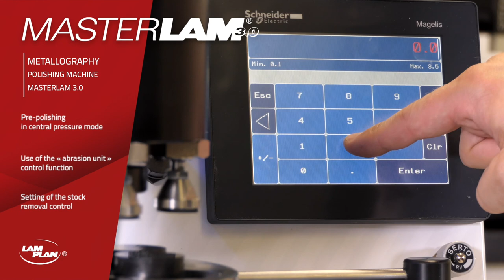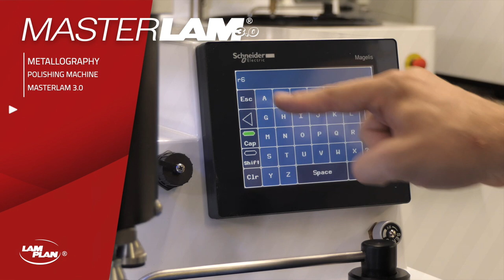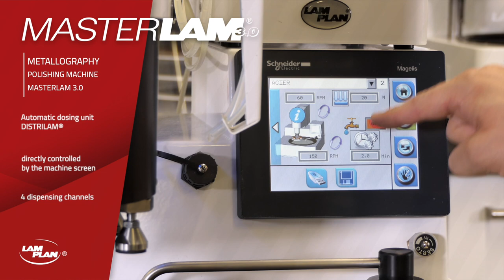LAM PLAN - MASTERLAM® 3.0 - Polishing machine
Lam Plan MASTERLAM® 3.0 is an automatic, single plate Ø 250 to 300 mm polishing machine, bidirectional rotation and variable speed.